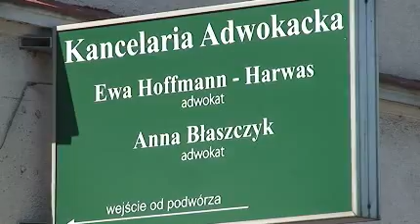Hoffmann-Harwas Ewa. Kancelaria adwokacka w Pile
Hoffmann-Harwas Ewa. Kancelaria adwokacka w Pile specjalizuje się w prowadzeniu spraw cywilnych i karnych.

Sprawy cywilne to między innymi: sprawy rodzinne, spadkowe, dotyczące nieruchomości, o zapłatę, ze stosunku spółki, spory między kontrahentami, z zakresu prawa pracy, negocjacje, przygotowanie umowy bądź wzorca, o odszkodowanie i zadośćuczynienie, zniesienie współwłasności itp.